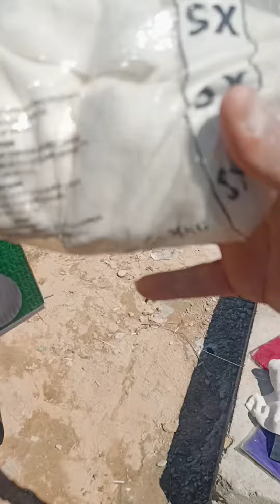العائلة ال48 و49 و50 توزيع ملابس العيد على عمال البناء الفقراء اكراما لجهودهم المبذولة للفقراء